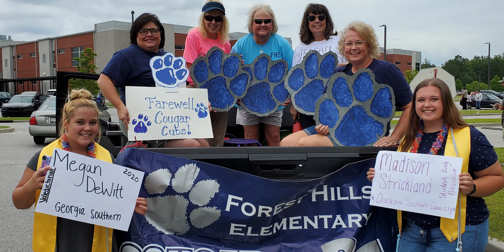Back to School Convocation Video - Colleton County School District